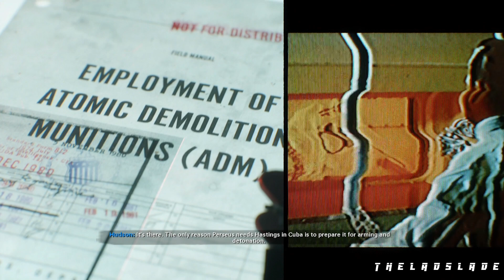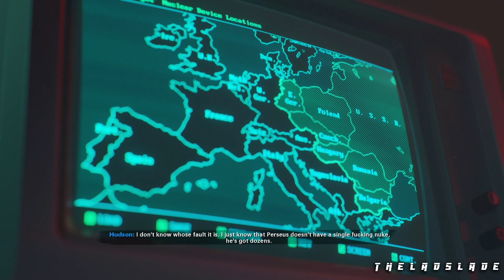CALL OF DUTY BLACK OPS COLD WAR - Mason & Woods Cuba Mission "End Of The Line"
I Upload Videos like Game Movie, Boss Fights, All BossFights,  Endings Interesting Game Sequences and I Play all Genre Games like From Action-adventure to Survival Horrors I've Got Them All.